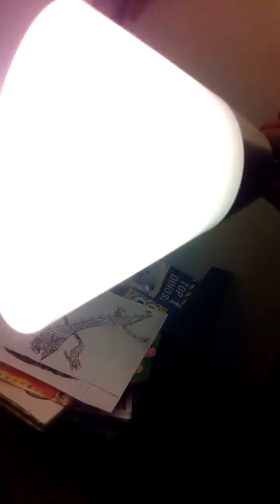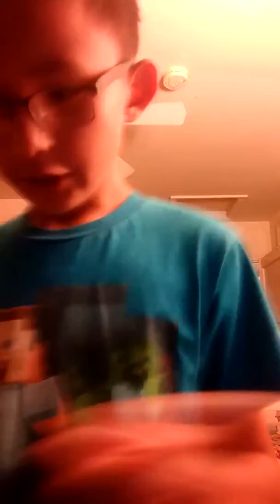9 May 2017